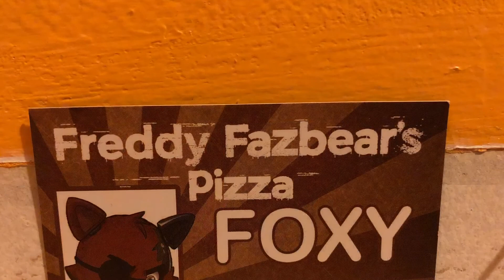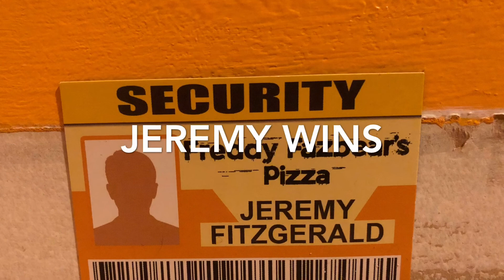Escape The Night Fnaf SEASON 2 Elimination Order